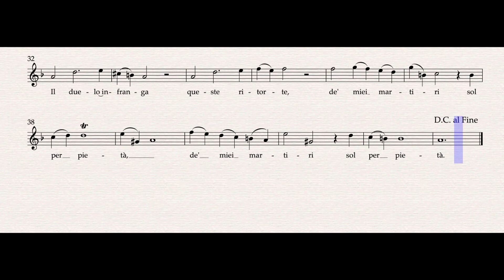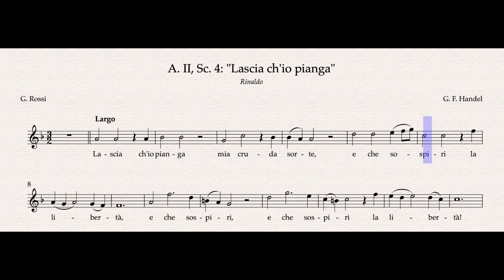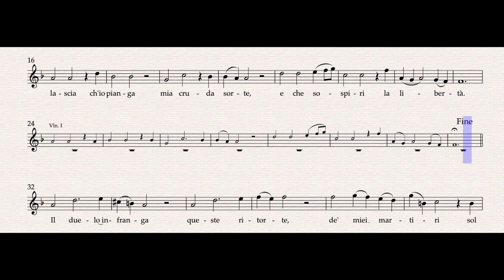Lascia ch'io pianga – Digital Accompaniment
Digital accompaniment of Lascia ch'io pianga, from G. F. Handel's "Rinaldo".

Context of aria within the plot: Almirena laments her fate after being abducted by the sorceress Armida.

Carlo